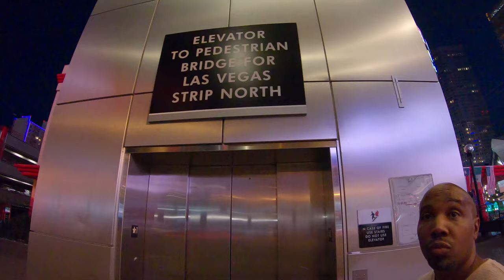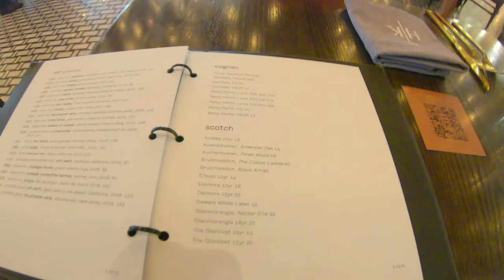Las Vegas Oxygen Bar | Hell's Kitchen | Venetian Gondola Ride Reviews